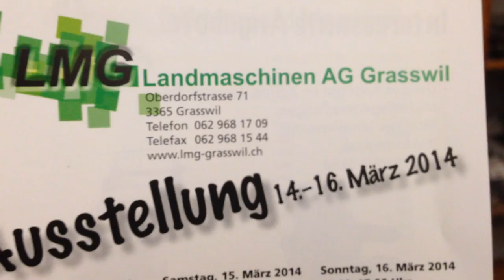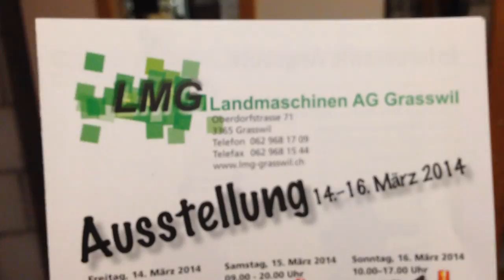LMG Grasswil Ausstellung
14. bis 16. März Fendt Ausstellung, neu und Occasion Maschinen